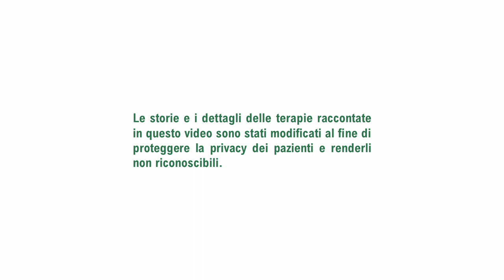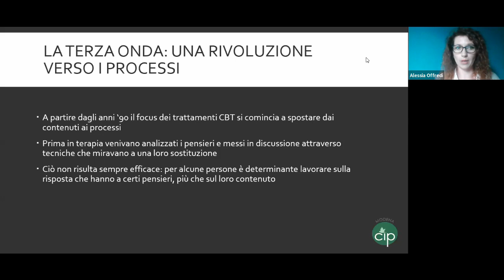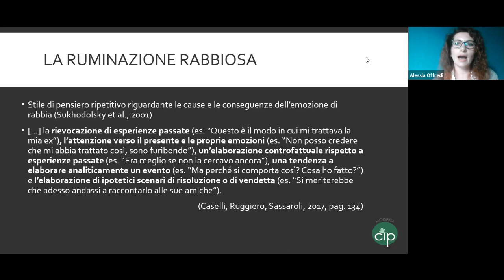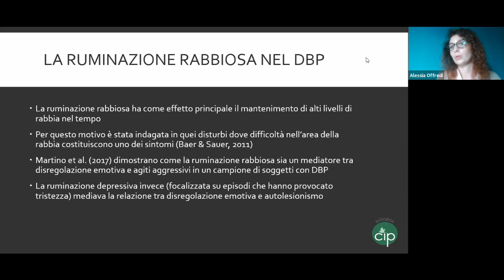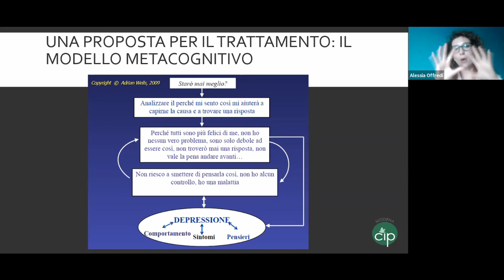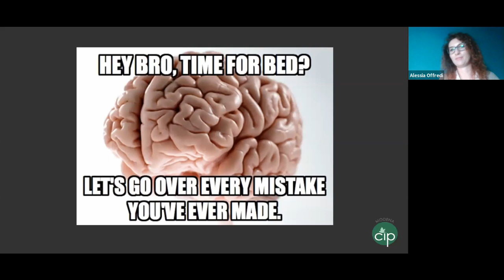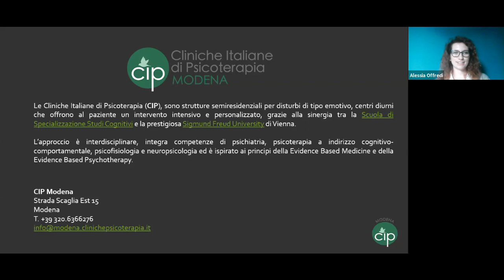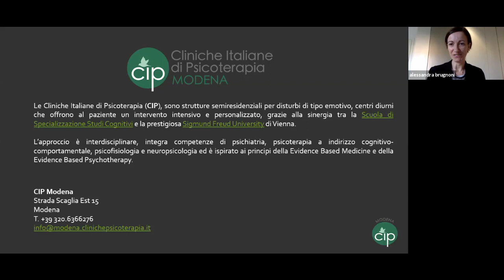Che cos'è la ruminazione rabbiosa?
"Mi arrabbio, ci penso e ci ripenso... e poi ci ripenso ancora... e mi arrabbio sempre di più." Che cos'è la ruminazione rabbiosa? Incontro informativo sui Disturbi della Personalità con la dott.ssa Alessia Offredi.